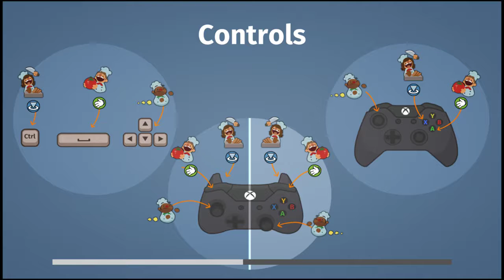Overcooked with Abby